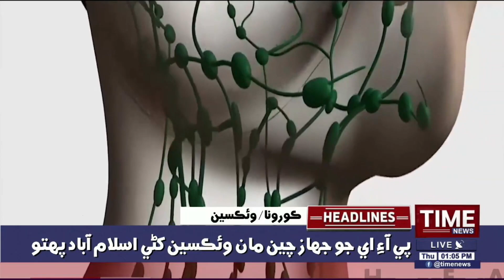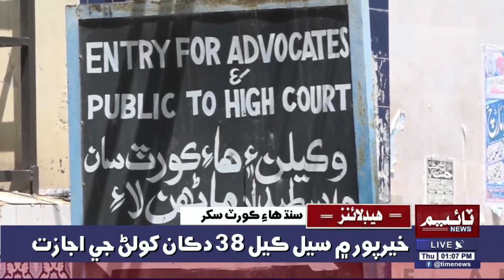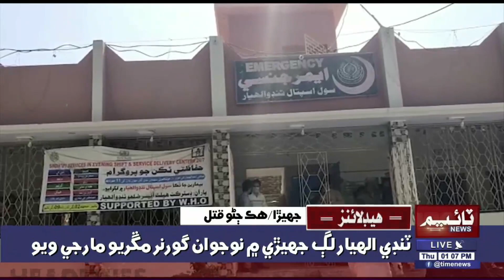Time News Headlines 01 PM| 29 April 2021